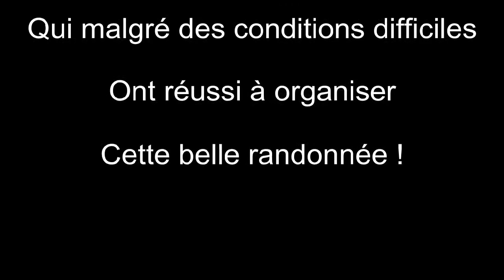Randonnée des mimosas 2012 à Saint Trojant Gopro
Un petit tour sur l'île d'oléron pour la randonnée VTT des mimosas peu de monde cette année mais des paysage hors du commun.